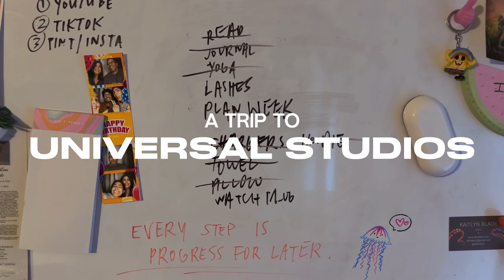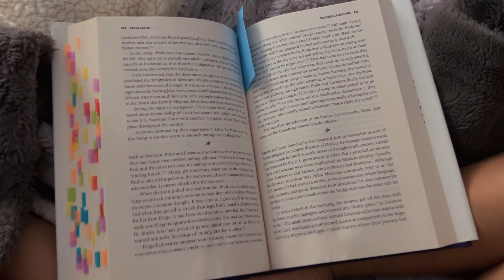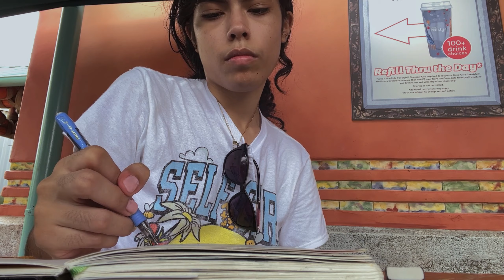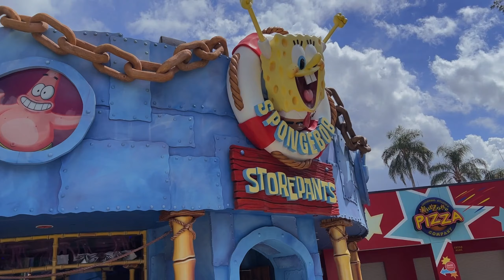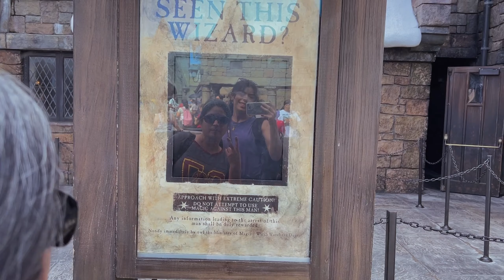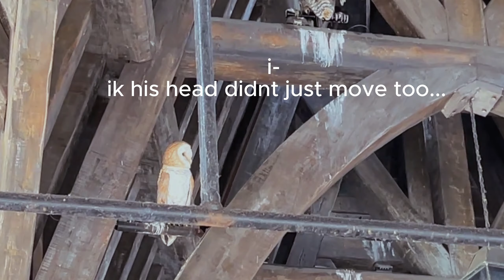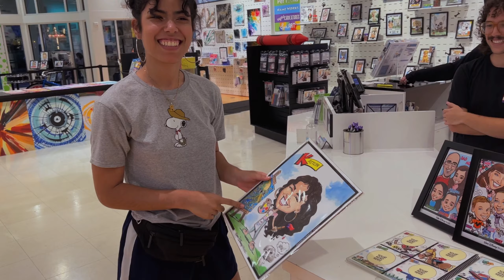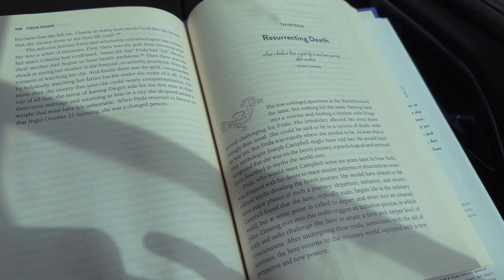artist goes to universal studios (a vlog to show you how cool my family is)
this was september 2022 btw ;)

✧･ﾟ: *✧･ﾟ:*

✧･ﾟ: *✧･ﾟ:*

✧･ﾟ: *✧･ﾟ:*

0:00 road trip
1:22 hot girls have tummy issues
2:03 night routine
2:16 day 1
2:36 meet the family
4:33 shopping and Spiderman
4:59 jurassic park
5:21 drawing people
5:45 King Kong sux
6:06 Dinos, food and dr. Seuss
6:49 cat in the hat is cursed
7:14 day 2
7:54 solo ride
8:15 transformers, fast n furious and taffy
9:00 Hard Rock Cafe
9:25 spongebob
9:59 I don’t like rollercoasters
10:21 end of day 2
10:56 day 3 - velocicoaster
11:45 HARRY POTTER
14:40 roller coaster review
15:50 Disney springs
17:28 shopping haul
17:33 going back home
18:25 BUC-EES
19:02 goodbye ily

✧･ﾟ: *✧･ﾟ:*

travel vlog, day in my life, week in my life